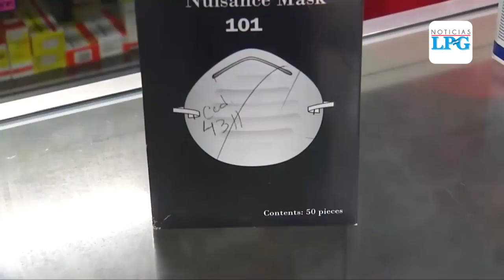Alcaldía migueleña elabora mascarillas